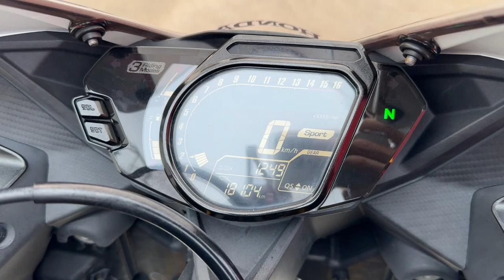CBR250RR 2020年 中古車 バイクショップ名:エナジーモータースタイル 伊丹市本店